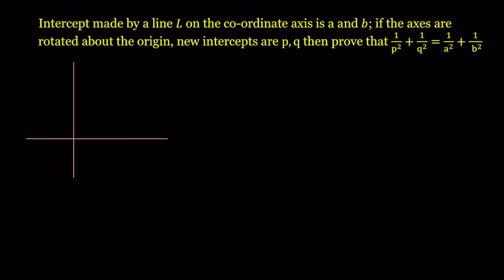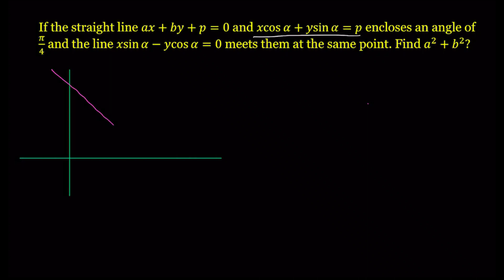Straight Line (P25)- Examples on length of perpendicular P(2)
Hello students!
I am an IIT Kanpur graduate and have been training students for IIT JEE for the last 12 years. I have helped students achieve ranks like AIR 3, 4, 8, 11 ... and many under 100 ranks over the years.

This is a series of short lectures covering topics of IIT JEE in details.